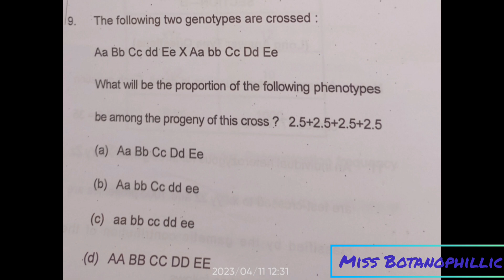Cytogenetics and Plant Breeding Paper Kumaun University 2022 M.Sc Botany 2nd Sem Cytogenetics Paper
-Kumaun University MSC botany second semester cytogenetics and plant breeding paper
-Kumaun University cytogenetics and plant breeding paper M.Sc botany second semester
-kumaun University cytogenytics and plant breeding paper Kumaun University cytogenetics and plant breeding paper
-Cytogenetics and plant breeding previous year paper Kumaun University M.Sc botany 2nd semester